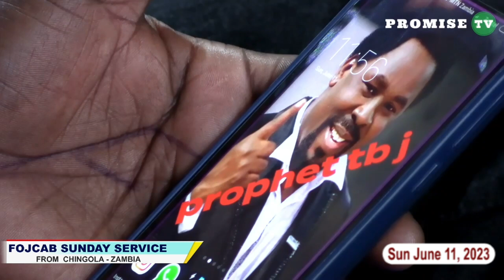Even In His Death, I Shall Continue To Honor Him